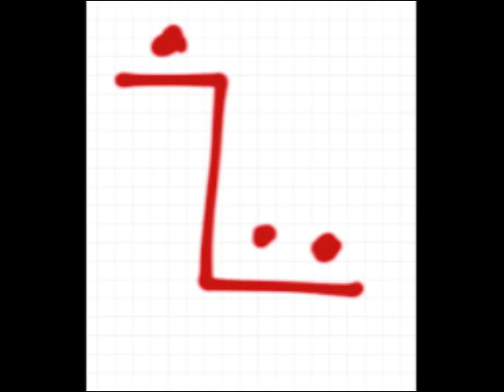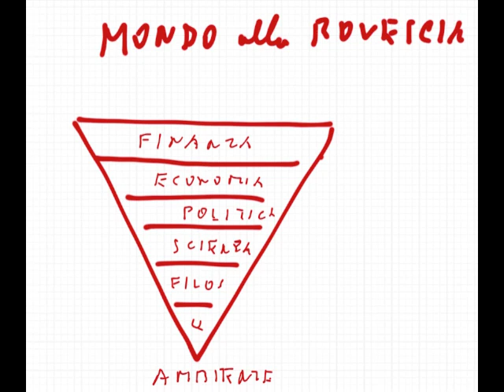Potere coscienza e libertà_1 - Università di Catania